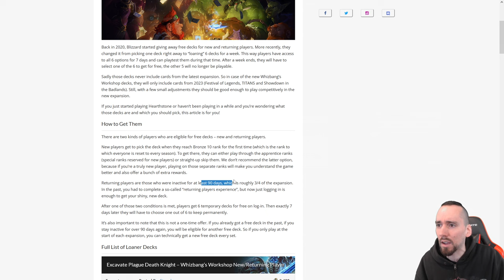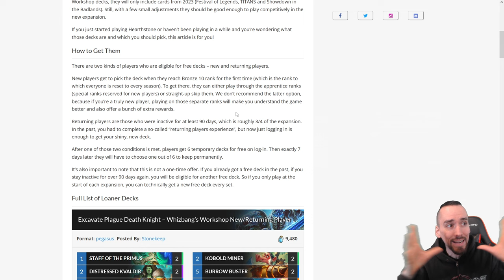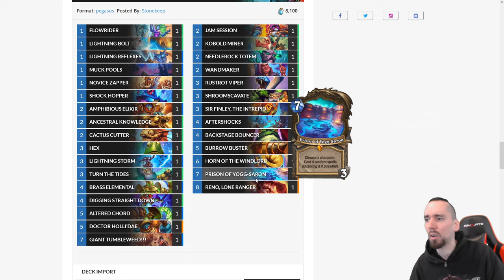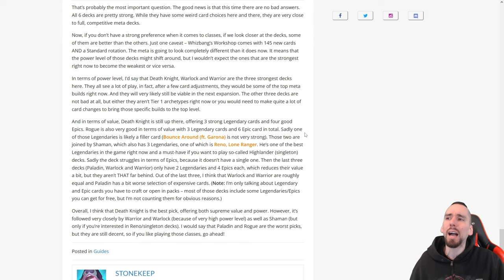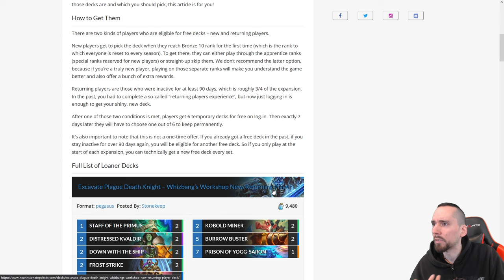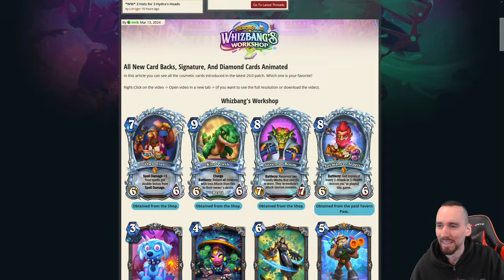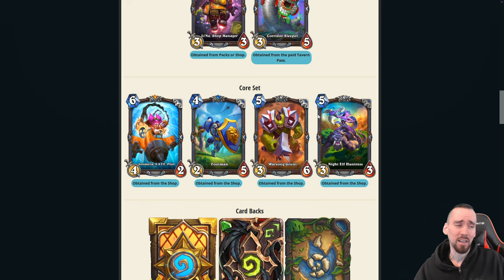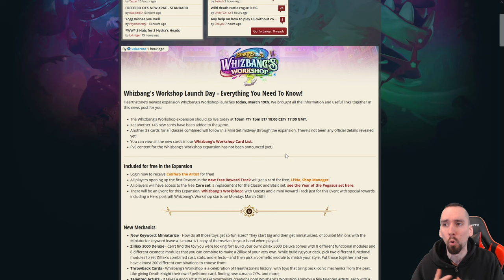Whizbang Release Countdown! Allgemeine Infos, Geschenkte Decks und Artworks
Spenden werden im nächsten Video gewürdigt und ab 10 Euro darf sich ein Hearthstone bezogenes Video gewünscht werden und zwar so wie ich sie Normalerweise mache, vor die Kamera setzen und losquatschen, nichts super aufwendiges. Beispiele: Lieblingsaddon/Karte, ein Ranking usw.
WICHTIG: An erster Stelle sollte der Grund für die Donation der Support sein und das Video als netter Bonus gesehen werden. Keine Beschwerden weil das Video zu kurz/lang/doof ist und euch nicht gefällt. Ich behalte mir immer vor ein bestimmtes Video abzulehnen, dann darf sich aber natürlich gerne ein anderes gewünscht werden.